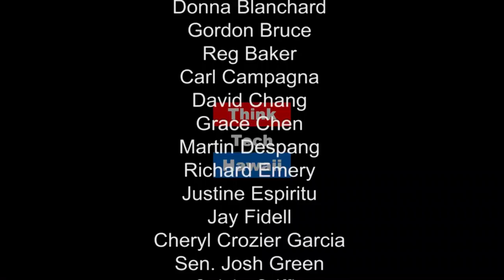'Aha Aloha 'Aina and NoDAPL - Acts of Peace with Healani Sonoda-Pale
Healani Sonoda-Pale is on the forefront of current actions to bring consciousness and justice to struggles for land and peoples.   What is the  'Aha Aloha 'Āina, and how is it different than other sovereignty groups?  What is happening with Hawaiians and NoDAPL?